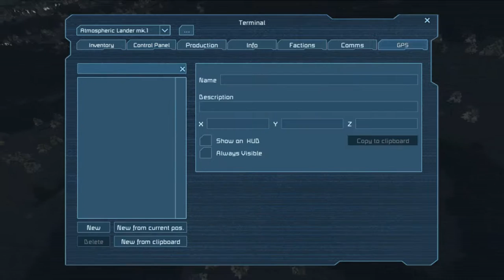Space engineers: Approaching 'earth' and setting up our base.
Hi all, in this lets play im going to show you an easy yet highly efficient way how I started off my survival world. This is the first episode in which we scouted for ores, found a suitable base location and simply used a merge block to save all the energy left from the ship into our base.